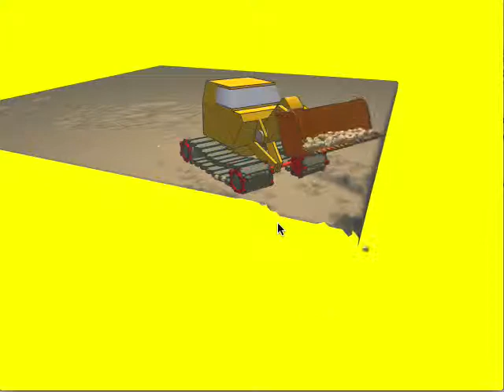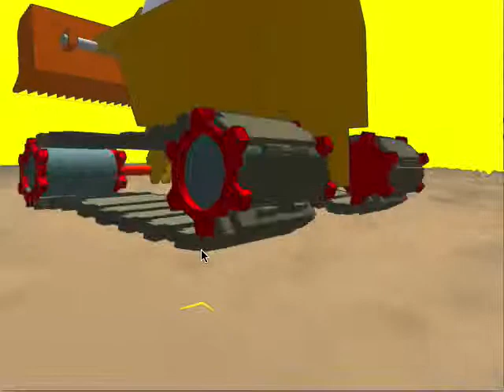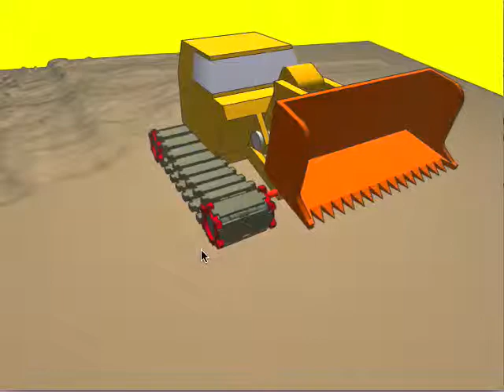digging tech demo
Technology demonstration of Bram Stolk's digger simulation.
What you see is truly deformable terrain (not heightfield, but voxel volume.)
It uses PolyVox to create isosurfaces from the volume.

The tracks leave impression on the terrain.
And the terrain can be dug up.
Once the soil is deposited by dumping it, it will merge back into the terrain's volume.

Coming to future versions of 'The Little Crane That Coud.'